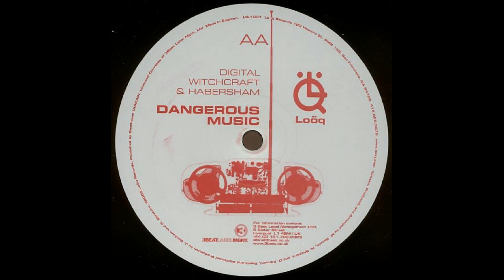Digital Witchcraft & Habersham - Dangerous Music (Original Mix)